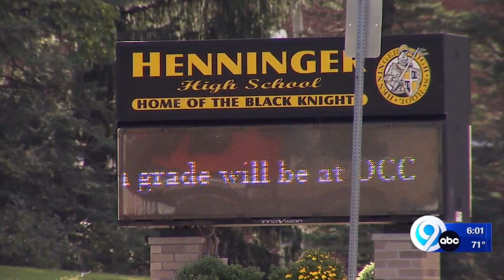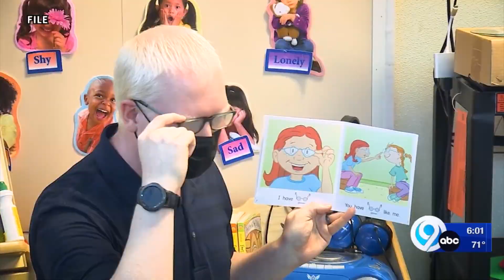Syracuse Teachers face more obstacles than COVID-19